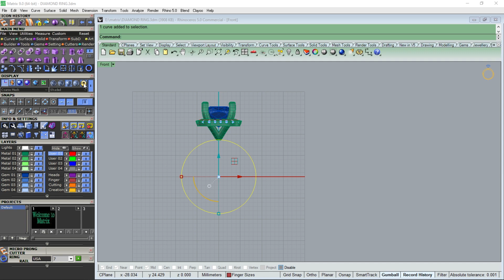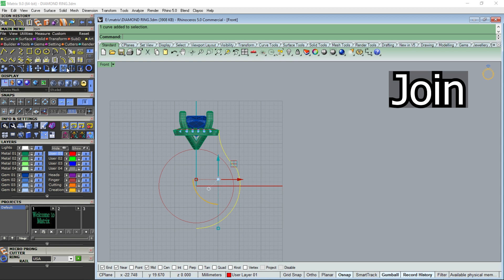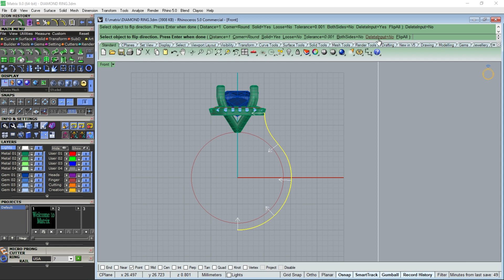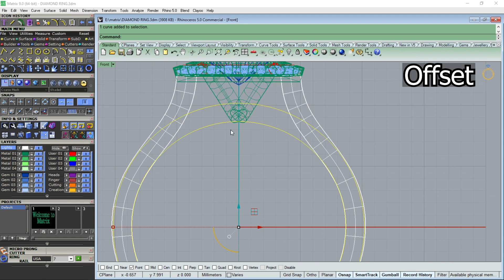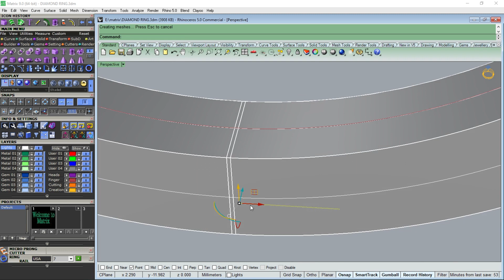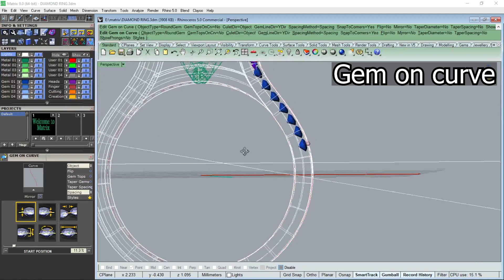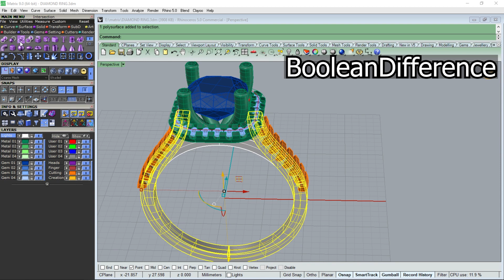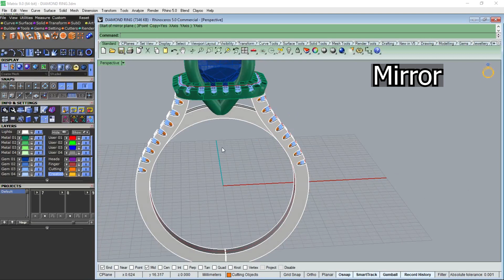Micro Prong setting (French Cutting) _ part 2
you will learn how to create Micro Prong setting with Matrix 9